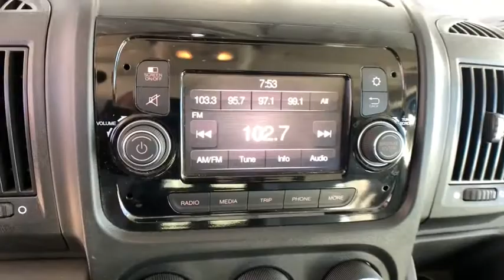2020 Ram ProMaster Cargo Van Boulder, Longmont, Broomfield, Louisville, Denver, CO 3255U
2020 Ram ProMaster Cargo Van  - Stock#: 3255U - VIN#: 3C6TRVAG0LE105281

Boulder Dodge
2100 30th St

CRUISE CONTROL, BLUETOOTH, BACK UP CAMERA, UCONNECT.